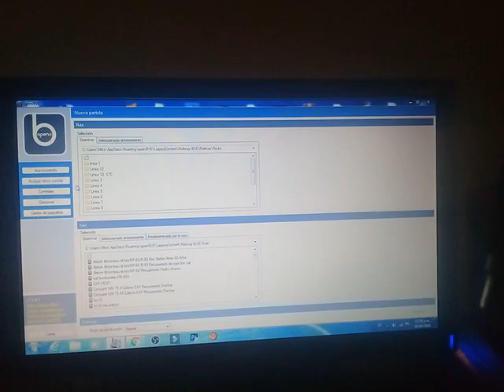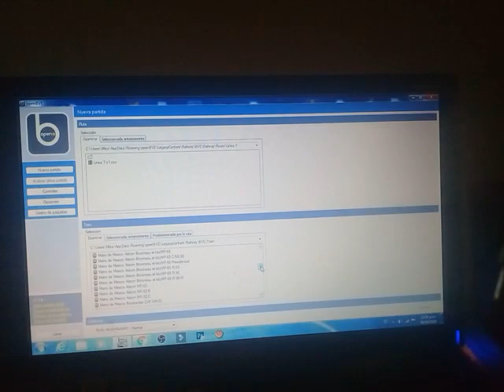Si activo El freno de emergencia el video termina-Openbve